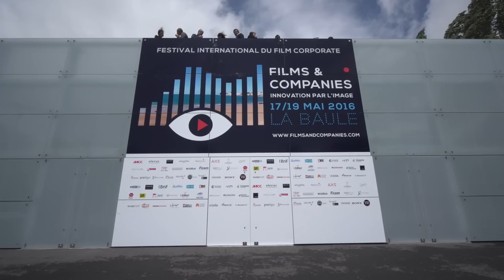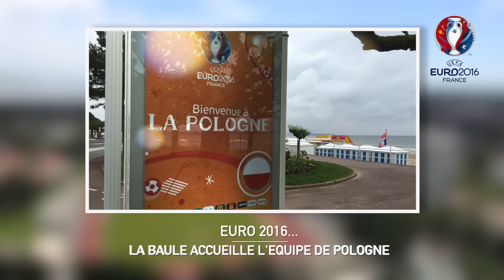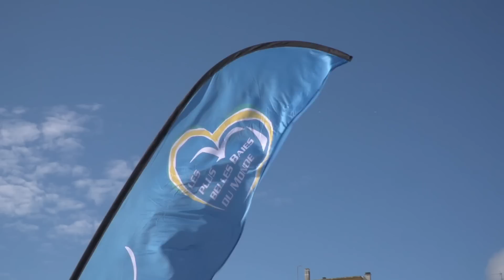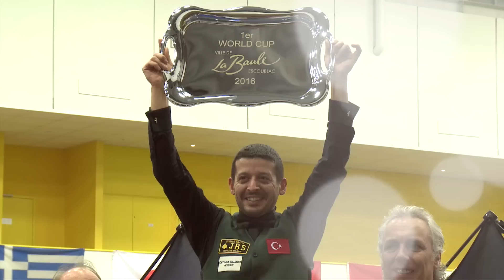La Baule-Escoublac 2016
Rétrospective de l'année 2016 diffusée lors de la cérémonie des vœux du 15 janvier 2017 au palais des congrès Atlantia.